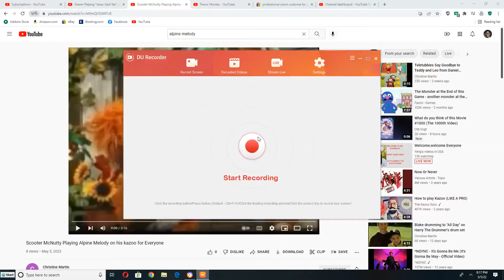Shawn Playing to Alpine Melody on his trumpet